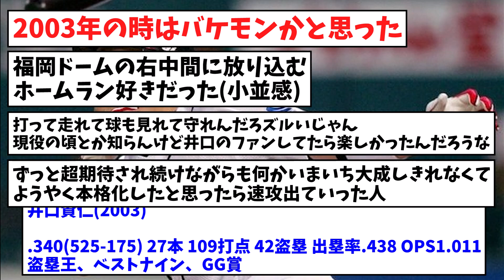●●●(29) .340 27本 109打点 42盗塁 ←この最強3番打者www【なんJまとめ】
VOICEVOX：四国めたん
VOICEVOX：青山龍星
VOICEVOX：白上虎太郎
VOICEVOX：春日部つむぎ
VOICEVOX：ずんだもん